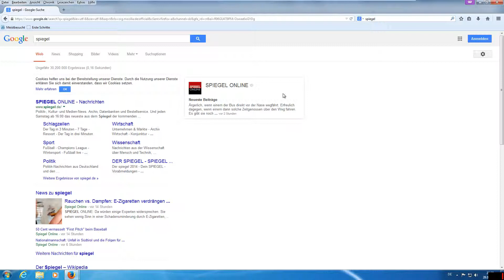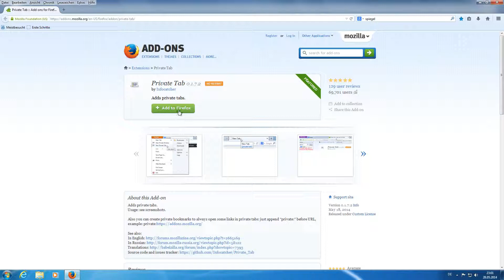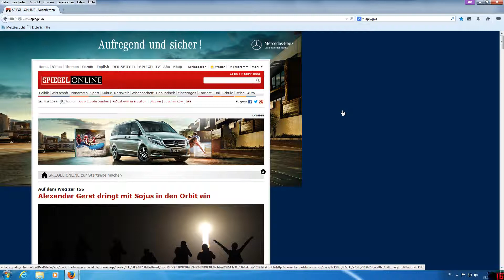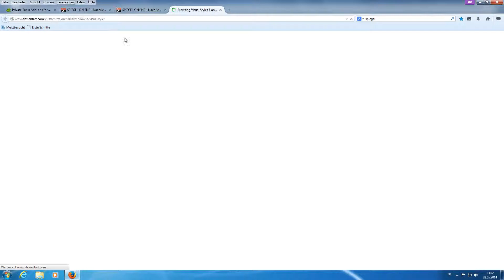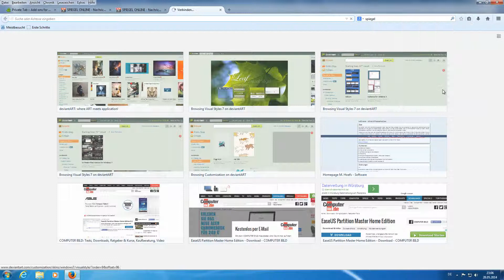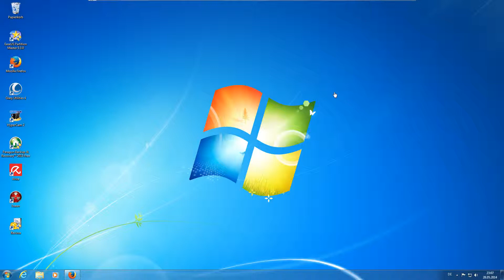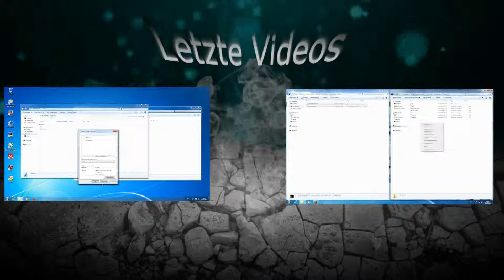Firefox Private Tab und dessen Lesezeichen/Bookmark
Hinweis: Bei jedem angezeigtem Amazonlink in der Beschreibung handelt es sich um einen Werbelink vom Amazon Partnerprogramm, über den mir bei einem Kauf ein gewisser Provisionsbetrag übertragen wird. Es entstehen für euch allerdings dadurch keine Mehrkosten. Add-on: Private Tab